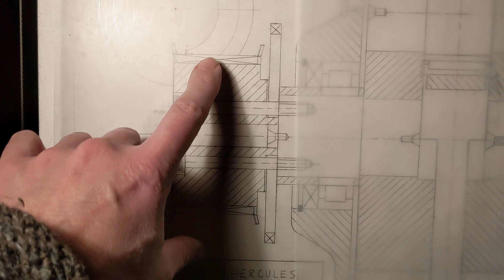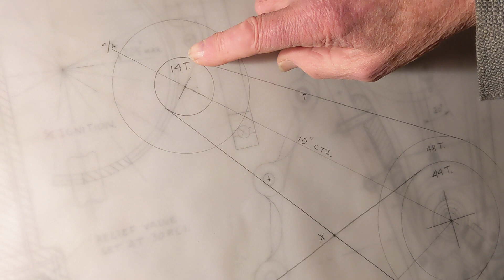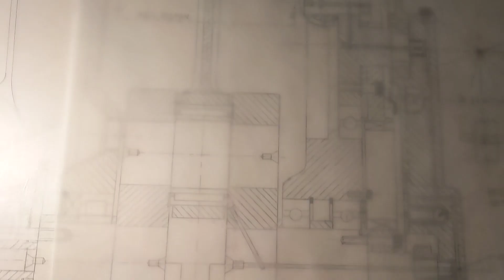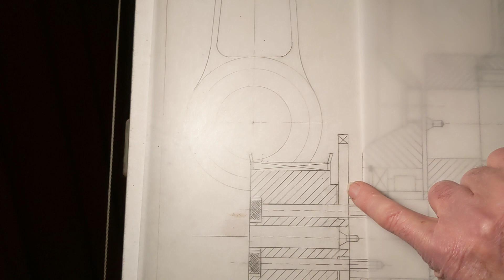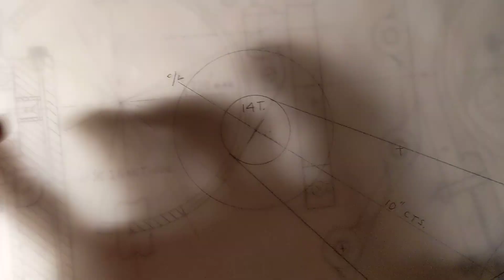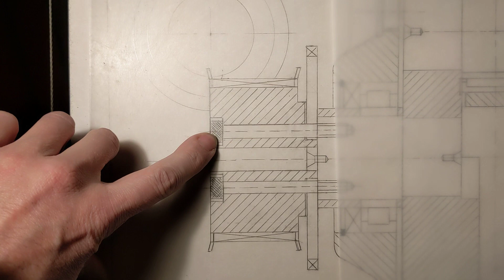High speed drawing board!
-11°C in the shed today, so it's definitely a day for house activities!! Bob's drawn up the new high speed pulley efficiency has arrived, no issues to report. The weather is due to break over the weekend so with any luck the shed can reopen on Sunday. 👍💪😎